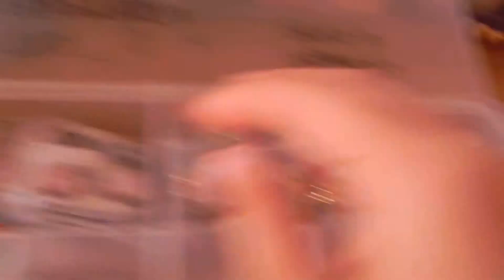charms update 1